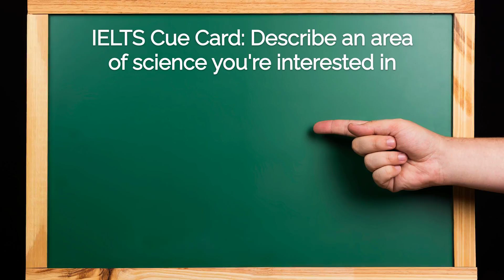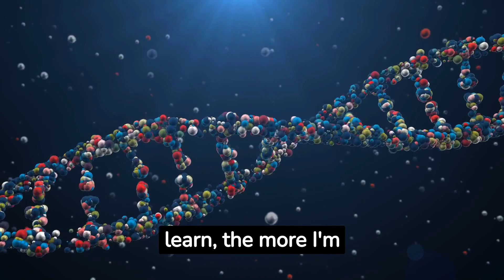Describe an area of science you're interested in - IELTS Speaking Cue Card Model Answer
This recent IELTS Cue Card about an area of science you're interested in can be hard to answer on the spot, without preparation. Practice with me!

Describe an area of science you're interested in. You should say
- when you first heard about it
- where it was
- how you heard about it
and explain why you are interested in this area of science

Here are some ideas and vocabulary to help you come up with an answer:

You know, genetics has always been this captivating puzzle for me. I can trace this interest back to high school, in Ms. Johnson’s biology class. She had this knack for taking these mind-boggling concepts and turning them into fascinating tales. So, there I was, sitting in class one day, and she starts unraveling the mystery of DNA – you know, that tiny code that's like the instruction manual for life.

Can you imagine? In those microscopic strands, all the things that make us who we are – from the way we smile to why some of us can taste bitterness more intensely. It's like we're all characters in this incredible genetic novel, each chapter telling a different story about our ancestry.

But what really got me hooked was the idea of inheritance. You look at your parents, your grandparents, and suddenly, everything clicks. I realised that my love for music and Dad’s knack for fixing things – it’s all written in our genes. It’s like we inherit this unique family legacy, not just in traits but in the quirks and talents that make us special.

The real magic happens when you think about how this knowledge is shaping our world. Personalised medicine, for instance – it's mind-blowing. Doctors can tailor treatments based on our genetic makeup, ensuring they're not just effective but also safer for us. And agriculture? Genetically modified crops are revolutionising the way we grow food, making it more resilient and accessible to millions.

Every time I dive into this genetic world, I feel like I'm on this incredible adventure. It's not just about science; it's about understanding ourselves and our place in the grand scheme of things. It's like peering into the code of life itself. The more I learn, the more I'm convinced that genetics isn’t just a subject – it's a journey into the very essence of what makes us human.

You can find full-length IELTS Speaking tests with their scores and examiner's comments in this playlist

*Join IELTS-Blog.com to get Band 7, 8 or 9*

I will solve any problem you may have with IELTS, that's a promise!